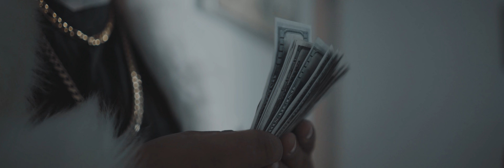Millonario - Brus Lean feat Young Eiby | Video Oficial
Disponible en tu app favorito:

"Millonario" performed by Brus Lean & Young Eiby

Para contrataciones, información, entrevistas de Young Eiby comunicarse con:
Erick Begazo

Para contrataciones, información, entrevistas de Brus Lean comunicarse con:
Edu Borda